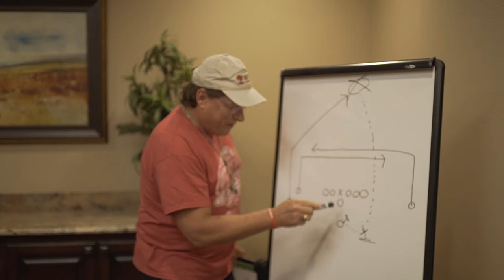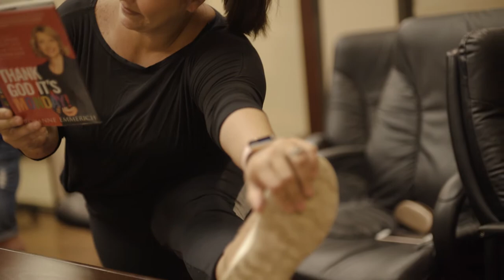MCT Credit Union Whatever it takes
MCT Credit Union